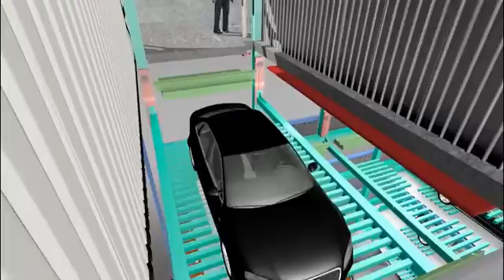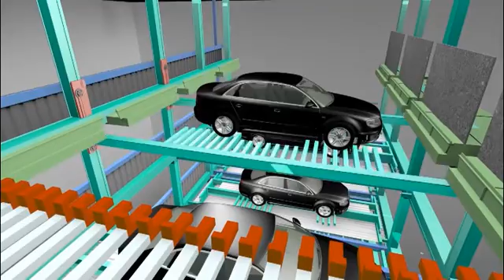underground layout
Dayang Parking Co., Ltd